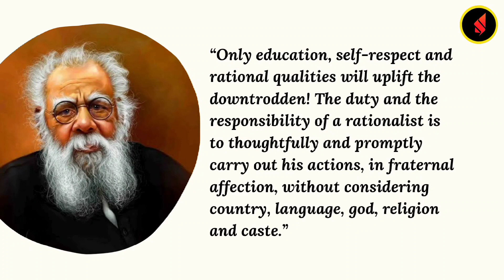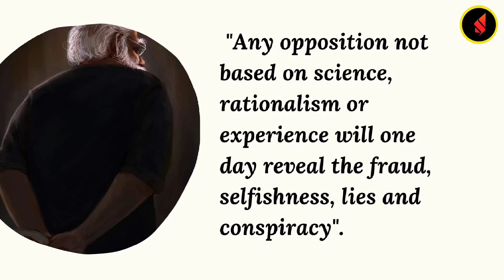Social Justice Day: Five Famous quotes of Periyar